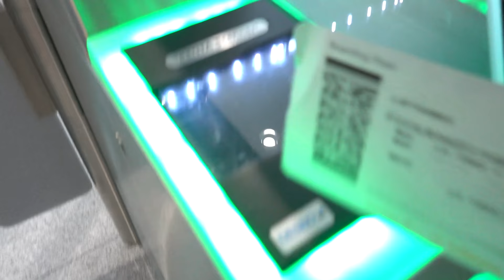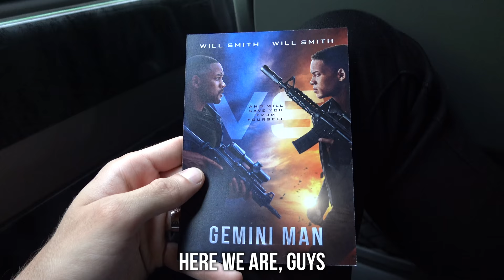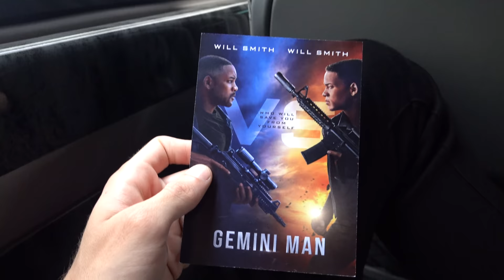UNA NOTTE CON WILL SMITH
Ho passato una notte in stanza d'hotel con Will Smith...